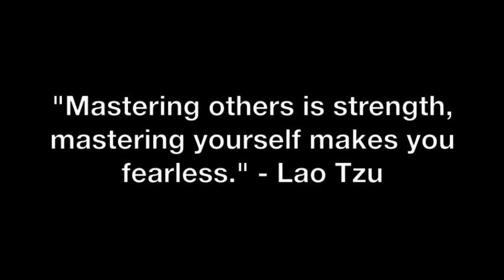Why She Hesitates To Make Definite Dates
Coach Corey Wayne discusses why women you are dating will hesitate to make definite dates with you or try to stall giving you an answer.

Corey Wayne